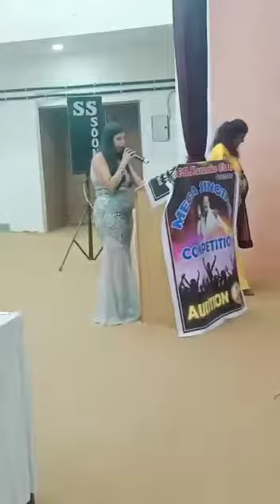2 May 2022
Video from Anchor Karishma Mani